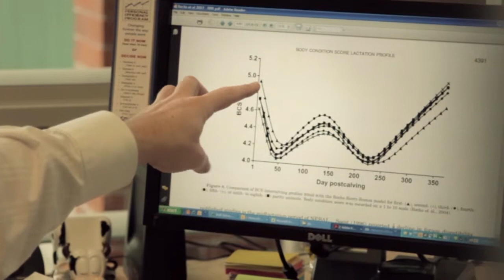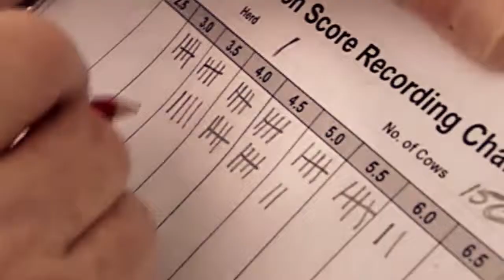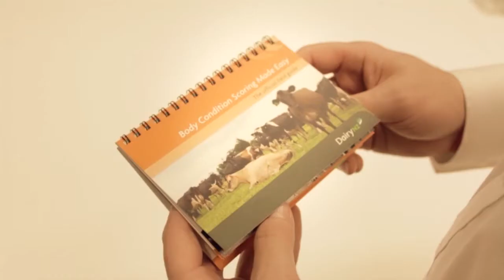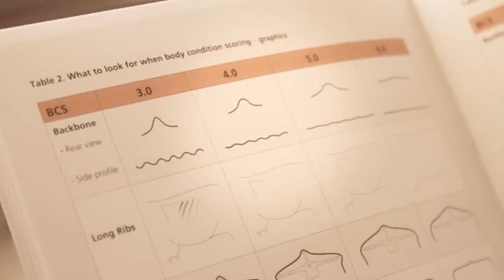Dr. John Roche - (the) Kudos 2012 Awards FINALIST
(the) Kudos 2012 NZ Agribusiness Center Agricultural Science Award